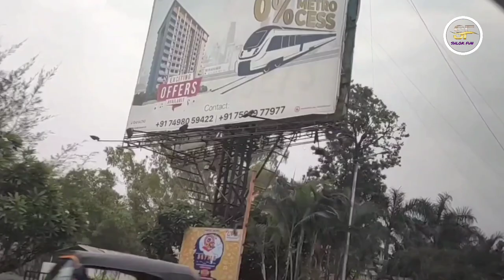Pune to Chiplun car journey via kumbharli ghat ! shlokfun car ride!! 2022 पुणे ते चिपळूण प्रवास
माझी exam संपली म्हणून आम्ही घरचे सगळे गावाला निघालो. माझे गावं तलवळी भेलेवाडी . चिपळूण च्या पुढे. आम्ही आमच्या Swift dizzar मधून गावी गेलो.